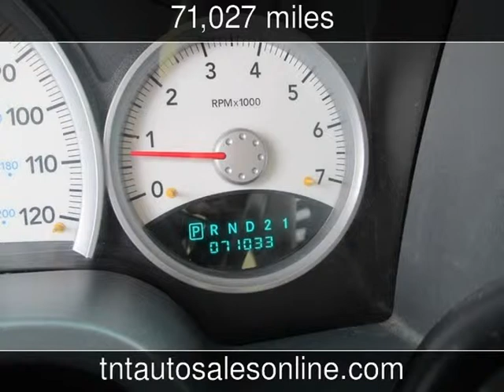2006 Dodge Dakota SLT Used Cars - MYRTLE BEACH-CONWAY-MARION-LUGOFF ,South Carolina - 2013-08-20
See more details about this used car This 2006 Dodge Dakota SLT with 71,027 miles is for sale at TNT Auto Sales 4 LOCATIONS.